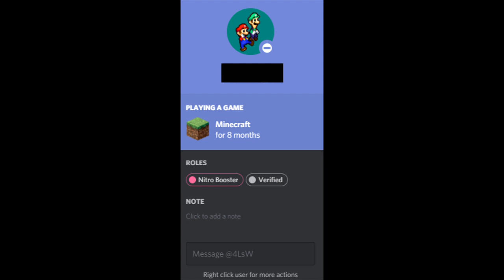when your boi be playing minecraft for 8 months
tags: minecraft meme HOW DO I CLOSE TERRARIA discord meme discord discord minecraft HOW DO I CLOSE TERRARIA meme TERRARIA meme games open meme